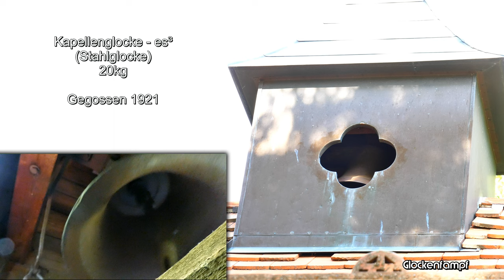Fridingen an der Donau (D - BW) Die Glocke der Dreifaltigkeitskapelle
In Fridingen erklingt die kleine Glocke es³ von der malerisch gelegenen Dreifaltigkeitskapelle oder auch "Mattheisa Käpelle". Die Glocke ist eine Stahlglocke.

➥ Für die neu errichtete Dreifaltigkeitskapelle wurde im Jahre 1921 eine Glocke gegossen. Es handelt sich um eine kleine Stahlglocke, deren Herkunft heute nicht mehr zweifelsfrei zu klären ist.

➥ Die Dreifaltigkeitskapelle wurde nach dem Ersten Weltkrieg bis ca. 1922 errichtet. Der Kriegsheimkehrer Matthias Epple hatte während der Kämpfe geschworen bei einer Heimkehr  als Einsiedler sein Leben Gott zu widmen und gründete folgend die Einsiedelei der heiligen Dreifaltigkeit mit der zugehörigen Kapelle.
Nach ihrem Erbauer wird sie heute liebevoll "Mattheisa Käppele" genannt.

➥ Ich möchte mich bei den Verantwortlichen der Dreifaltigkeitskapelle für die Einladung und die Ermöglichung dieser Aufnahme ganz herzlich bedanken!